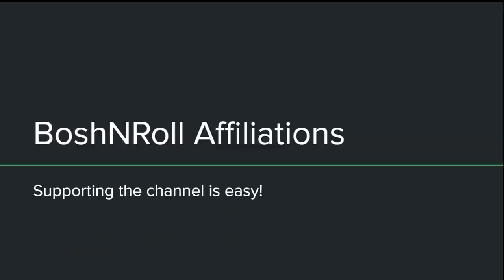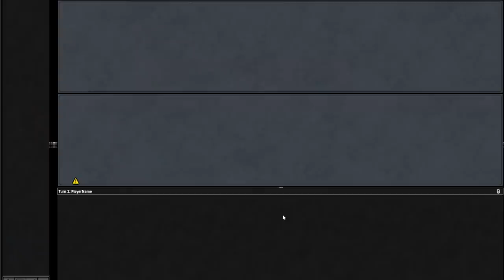CAN'T CONTAIN THIS! Legacy Eruth Gamble Storm Combo with Containment Construct! Breakthrough LED MTG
This deck adds Containment Construct to the fan-favorite Eruth Storm to go extra crazy off Lion's Eye Diamond (LED), Breakthrough and Faithless Looting. Then it adds elements of The EPIC Gamble to double up on storm combo engines! You can't contain this! MTG

0:00 Intro
0:52 Deck Tech
7:33 Round 1
14:25 Round 2
21:26 Round 3
33:08 Round 4
46:40 Round 5
53:49 Final Thoughts